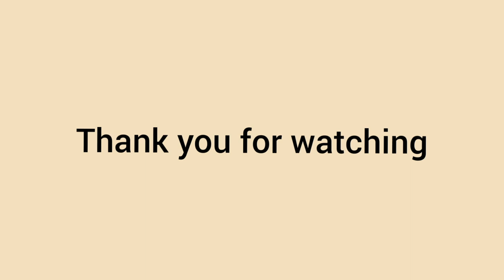Stunning Bridal Hair Accessories | Wedding Inspo | Fashion Lookbook